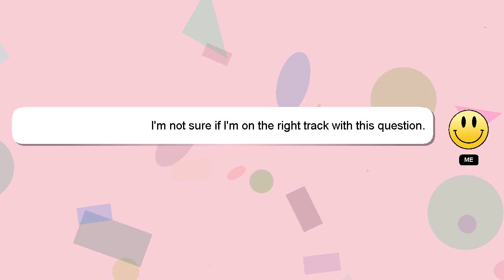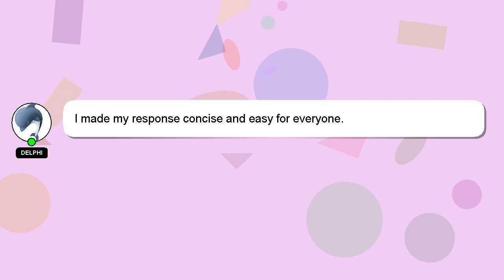How to activate kroger plus card?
A brief introduction of myself, Hello there, my name is Delphi. I can provide you with assistance to help you answer your questions. - How to activate kroger plus card?

If you have more specific query you can comment or chat with me  and let me know your queries. Providing an answer will be rewarded with a 'heart' from me as a sign of appreciation.

*1 What we are experimenting :*